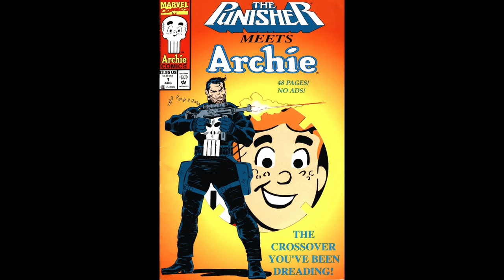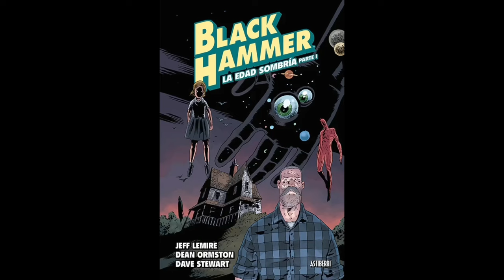BlackHammer / Justice League un crossover de Dark Horse y DC por Jeff Lemire | Crítica y Opinión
En esta reseña, exploraremos la fascinante colaboración entre los universos de Black Hammer y Justice League. La novela gráfica Hammer of Justice de Dark Horse nos sumerge en un cruce épico lleno de misterio, poderes sobrenaturales y personajes icónicos. ¿Estás listo para descubrir cómo estos dos mundos colisionan?

Comencemos por entender los orígenes de Black Hammer y Justice League. Black Hammer es un grupo de superhéroes que incluye a Abraham Slam, Barbalien (un extraterrestre cambiaformas), Madame Dragonfly (una bruja enigmática), el astronauta espacial Colonel Weird y su leal robot Talky, y Golden Gail (una anciana atrapada en el cuerpo de una joven). Después de una épica batalla contra el mal, estos héroes se encuentran atrapados en una granja durante años.

Los héroes de Black Hammer se encuentran de repente en el universo de Justice League.
Son capturados por miembros de la Liga de la Justicia, quienes los culpan por un cambio cósmico.
Mientras tanto, en la Granja Black Hammer, los héroes de DC desplazados buscan respuestas y una forma de escapar de su prisión bucólica.